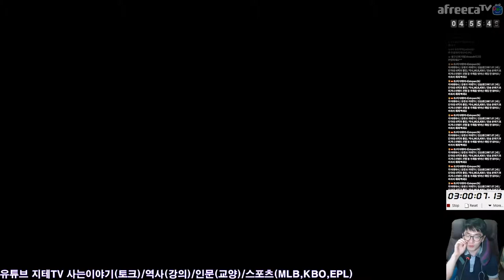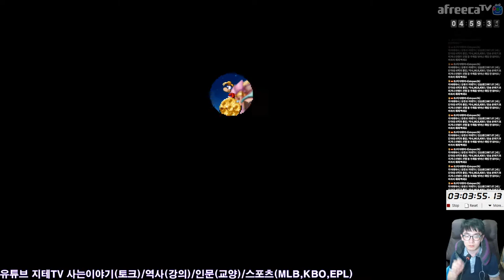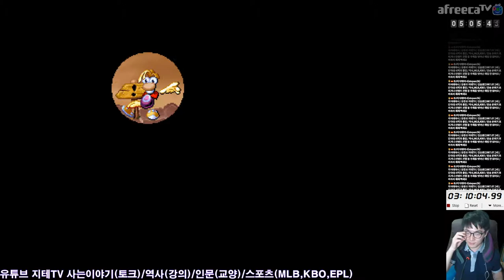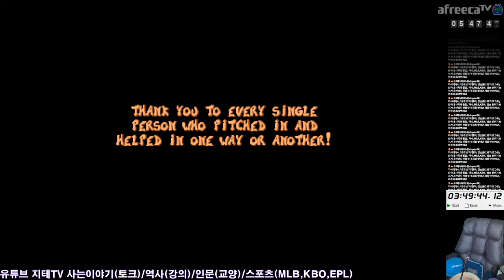레이맨 🎮 리뎀션 🕹 모든 감옥 🔐 열기 3:49:44 이제 길을 외워야 하나 | Rayman Redemption All Cages Speedrun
일단 전보다 많이 빨라진 요인으로는... 일부 구간의 길을 숙지했다는 것과, 보스 스테이지에서의 소요시간이 많이 줄었다는 사실. 보스 스테이지 통합 2데스였어요.

타임 테이블
0:00 꿈의 숲
18:37 밴드 랜드
43:56 블루 마운틴
1:10:03 재방문(꿈의 숲 3개, 블루 마운틴 1개)
1:12:06 사진 도시
1:49:33 스콥스 동굴
2:18:31 파워 향상 아이템 장착(팅 500개만 더 모을게요)
2:22:36 플레이토피아
2:54:29 캔디 샤토(리뎀션에 추가된 스테이지)
3:21:23 캔디 샤토(미스터 다크 은신처)
3:29:32 미스터 다크 1차전
3:35:14 파이널 쇼다운
3:46:43 미스터 다크 2차전(엔딩)